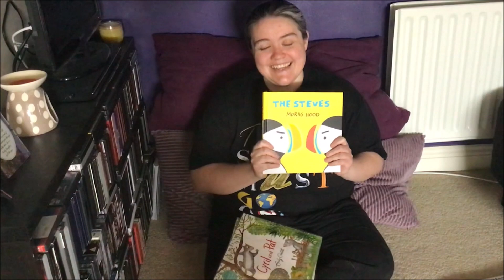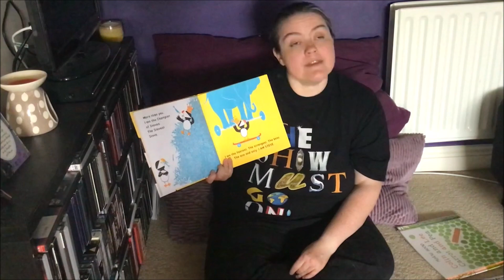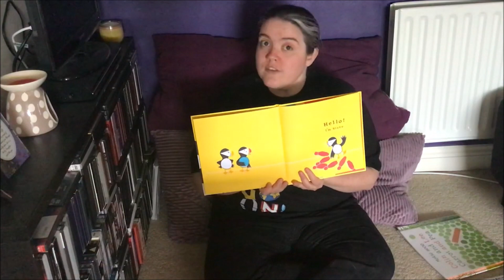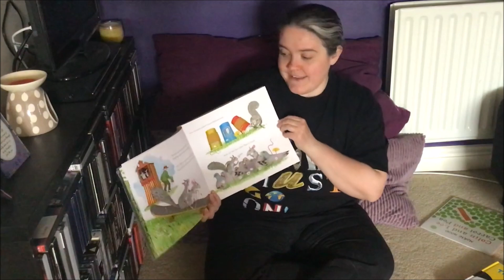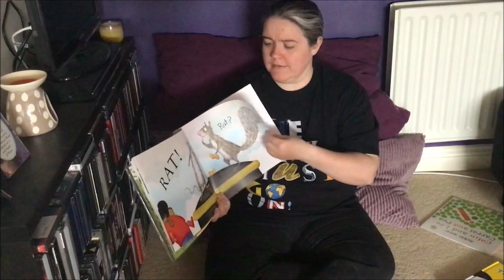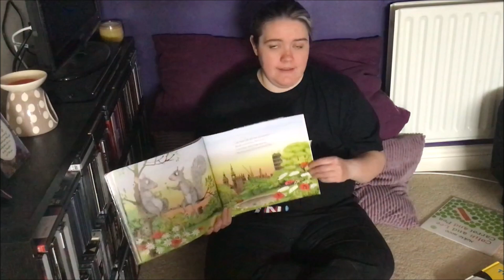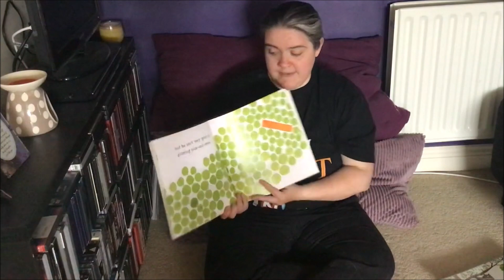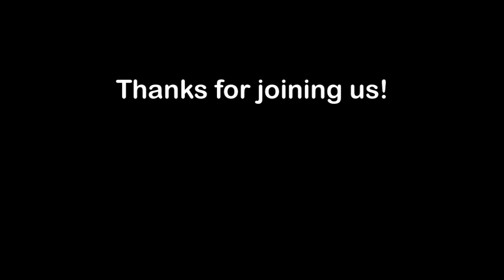Storytime with Milton Keynes Libraries 10 June 2020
Today we're continuing with the theme of Empathy following on from yesterday's Empathy Day Storytime. We're reading three fantastic books about friends. We have 'The Steves' and  'Colin and Lee Carrot and Pea' both are written and illustrated by Morag Hood and we also have 'Cyril and Pat' written and illustrated by Emily Gravett. All three books are published by Two Hoots Books. Thanks to everyone for allowing us to read them.